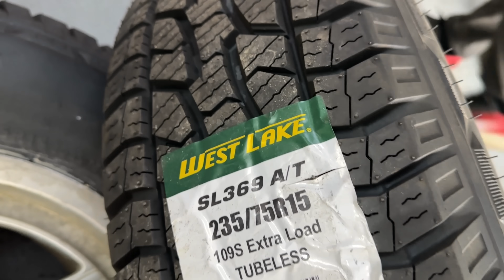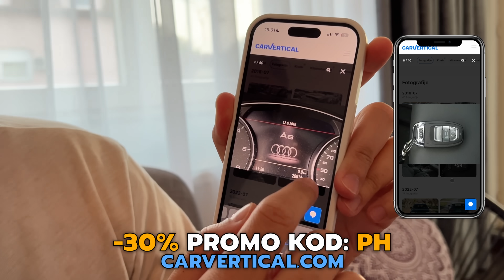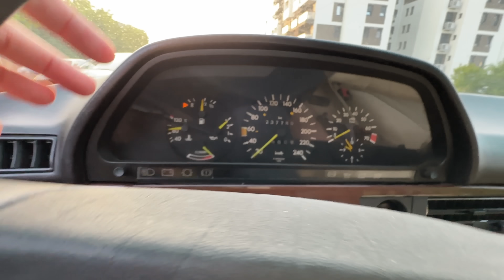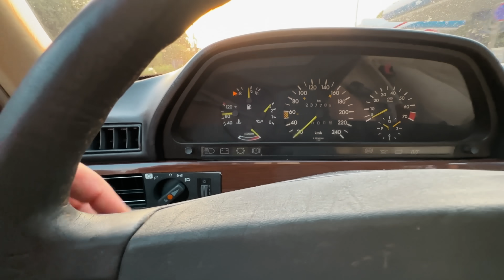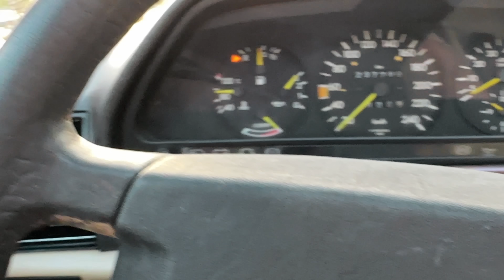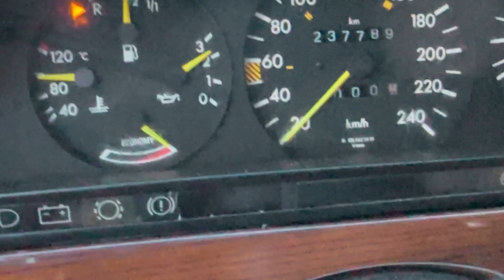PODIGLI SMO GA NA MAX + NOVE FELNE! Projekat Diplomata iz Blata 3.deo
Aleksandar Kušljić | Montaža: Igor Jankovski